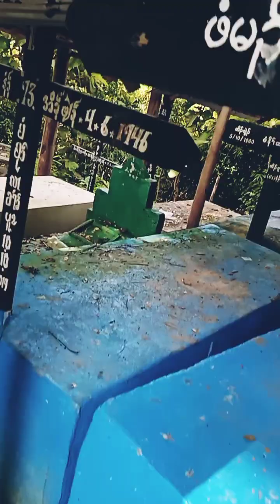Go to the cementery in ma la camp ,what did you feel?